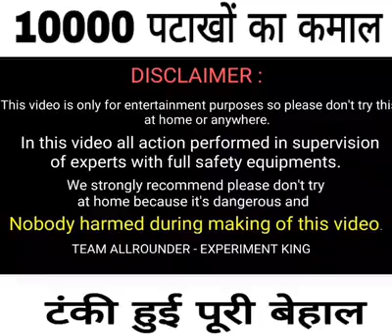इतने सारे बिजली ने पानी की टंकी को उड़ा दिया 😳